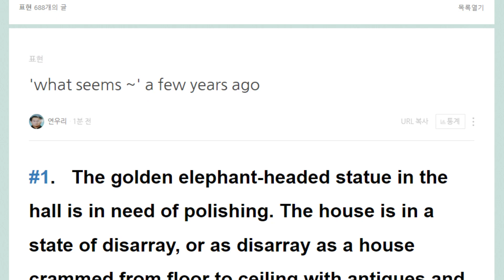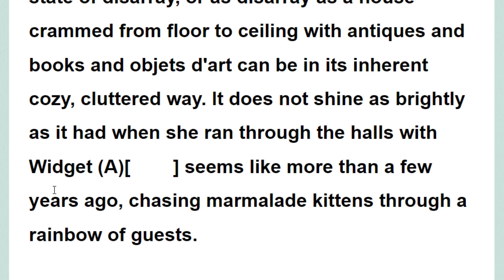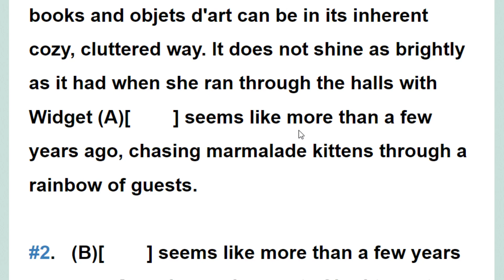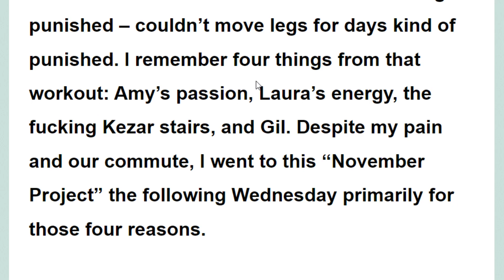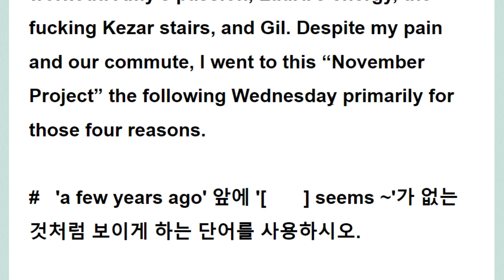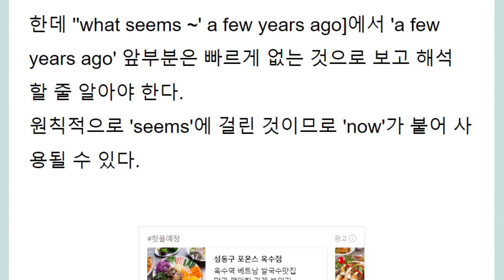'what seems ~' a few years ago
what 이하를 삭제하고 빠르게 해석